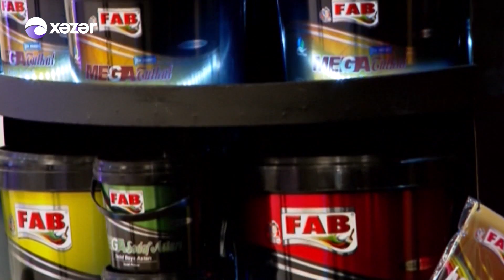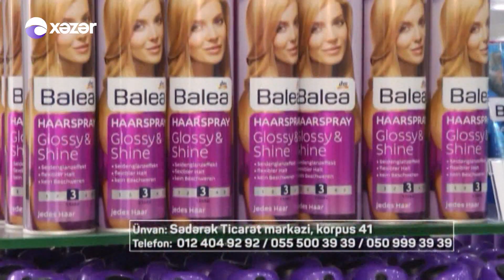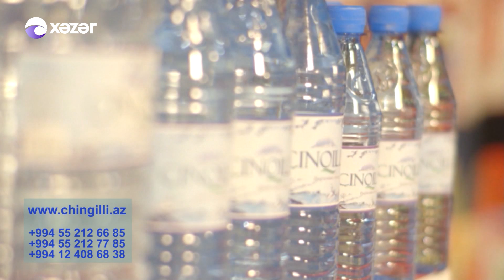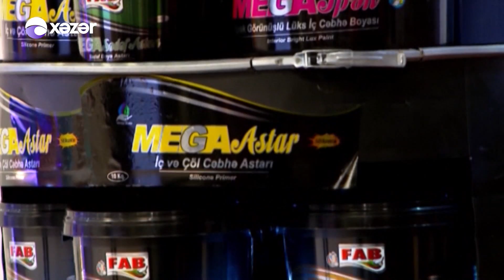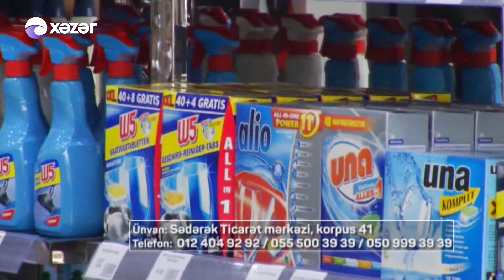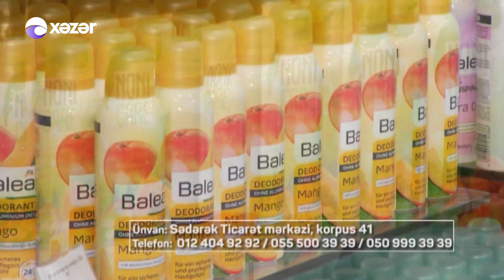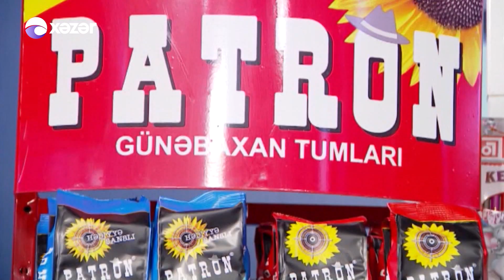5də5 (Babək Niftəliyev Gülbahar Şükürlü Aşıq Əhliman) 11.05.2017